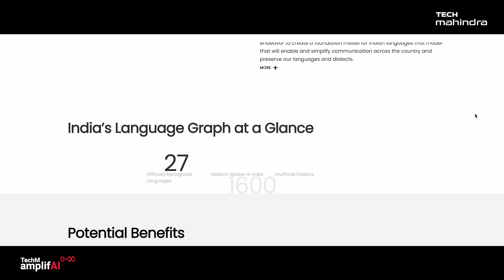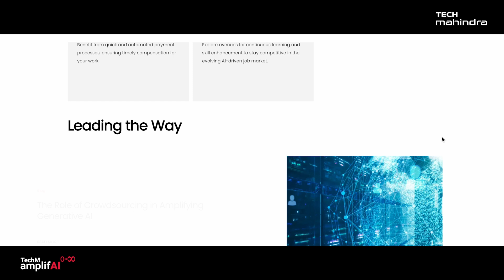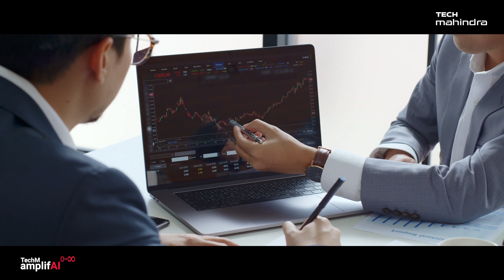GenAI Talks: Atul Soneja, our COO, shares insights on embedding AI-first strategy in Operations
At Tech Mahindra, we're driving efficiency and innovation through Gen AI. By embedding an AI-first strategy into our operations, we're transforming workflows, automating tasks, and optimizing projects to deliver superior results. This enables us to stay ahead in the competitive landscape and deliver unparalleled value to our clients.

Let's hear what our Chief Operating Officer, Atul Soneja at tech Mahindra has to say about it.